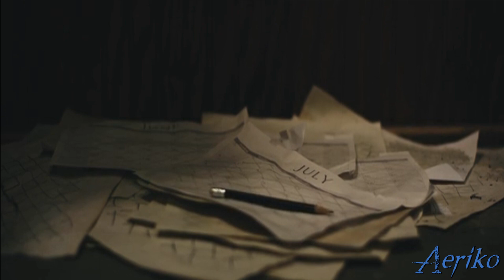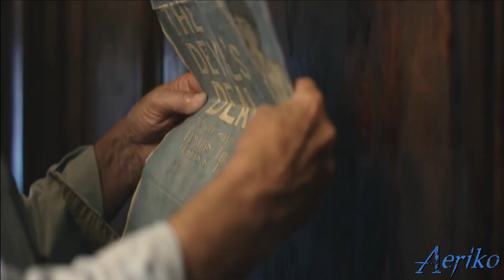Μοίρα με Καταδίκασες ~ Δημήτρης Μυστακίδης & Κωστής Αβυσσινός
Ψεύτη ντουνιά το μπόϊ σου, να το σηκώνεις σ` άλλους,
εγώ `μαι που σε γλέντιζα και σε καημούς μεγάλους.
Πάνω στο μαύρο ποιος μπορεί να ξαναγράψει μαύρα
μοίρα δεν φαίνονται οι γραμμές κι όσες σ'αρέσει τράβα.

Κιθάρα: Δημήτρης Μυστακίδης
Ερμηνεία: Κωστής Αβυσσινός
Πρώτη εκτέλεση: Ιωάννης Δερμιτζάκης
Στίχοι: παραδοσιακοί

Μέσα στον πόνο είναι η χαρά μέσ’ στη χαρά είν’ ο πόνος
μέσα στον κόσμο βρίσκομαι κι είμ’ έρημος και μόνος

Μα όσο μπορώ καλύτερα τις ώρες μου θα σκοτώνω
για να περάσω τη ζωή χωρίς να νιώσω πόνο

Μοίρα με καταδίκασες μα δε σε υπολογίζω
εσύ μου γράφεις βάσανα μα εγω μ’ αυτά γλεντίζω